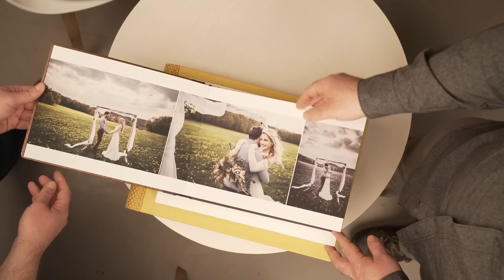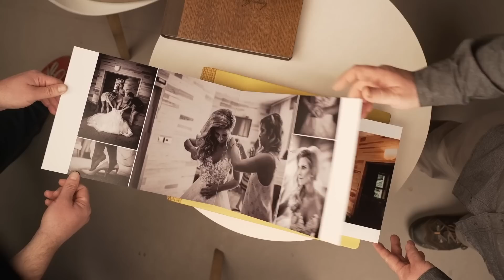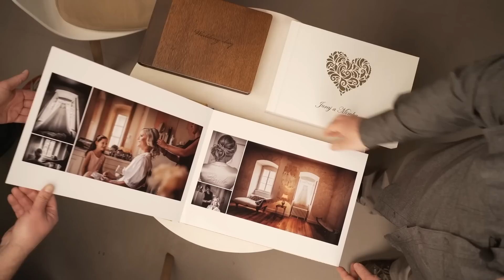Sony Alpha days: Rozhovor s Honzou Dikovským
Sony Alpha dny právě startují! Kromě velkých slev na Sony techniku jsme si pro vás připravili také rozhovor s Honzou Dikovským. Tak si to nenechte ujít!